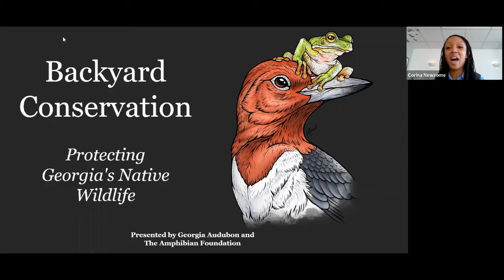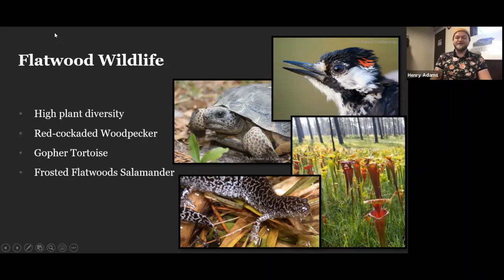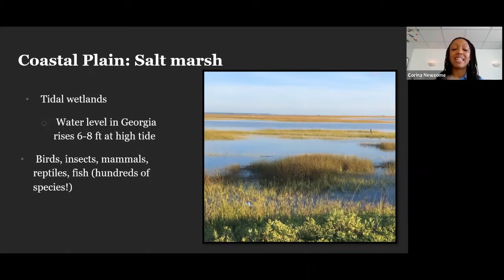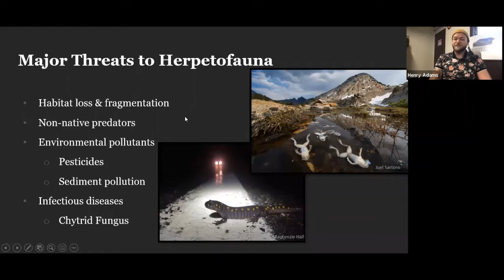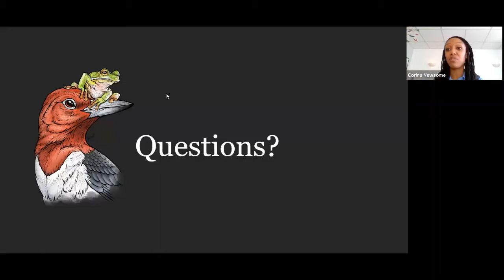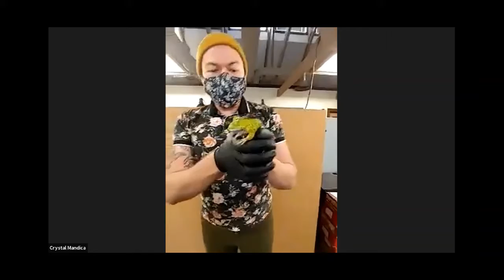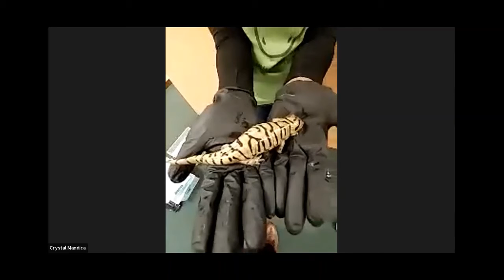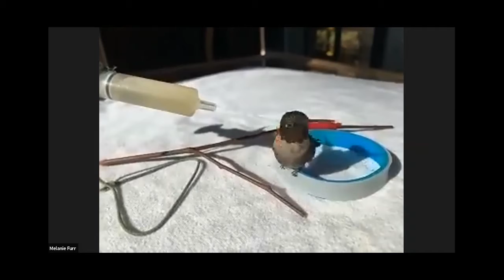Backyard Conservation Protecting Georgia's Native Wildlife I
Georgia is home to hundreds of animal species that inhabit forests and cities, grasslands and swamps, and everything in between. Georgia Audubon has partnered with the Amphibian Foundation to share the wonder of Georgia’s wildlife through virtual programming, focusing on birds, reptiles, amphibians, and the habitats in which they live. Join us as we take you behind the scenes of conservation happening in your own backyard, and the work that both organizations are doing to save wildlife. As part of this wildlife education experience, we will introduce you to live animals cared for by the Amphibian Foundation and Georgia Audubon, and talk about career paths for students interested in working with wildlife.